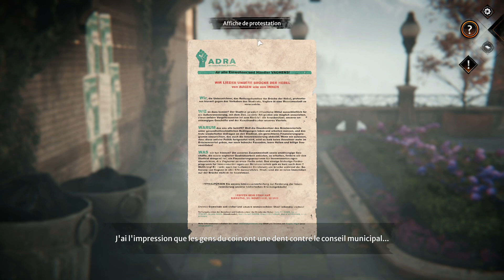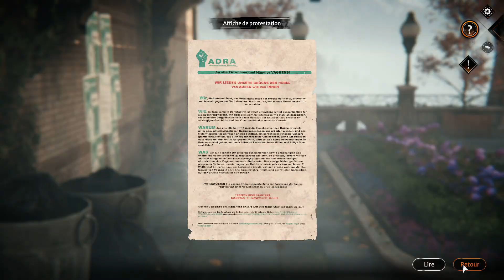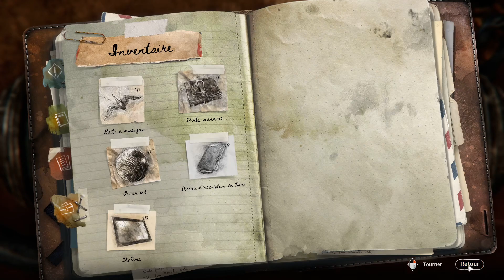Episode 4 - Syberia: The World Before (sans micro) [FR]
On continue l'histoire, je vous laisse avec le jeu sans commentaire ni webcam.

Tous mes lives sur ma chaine Twitch